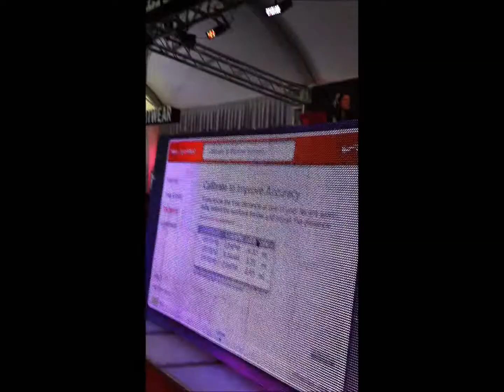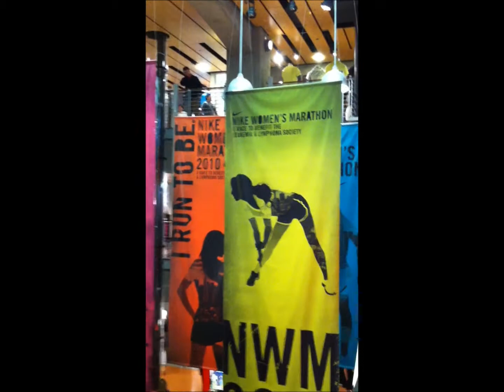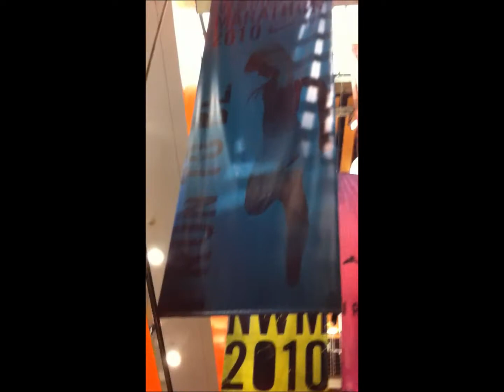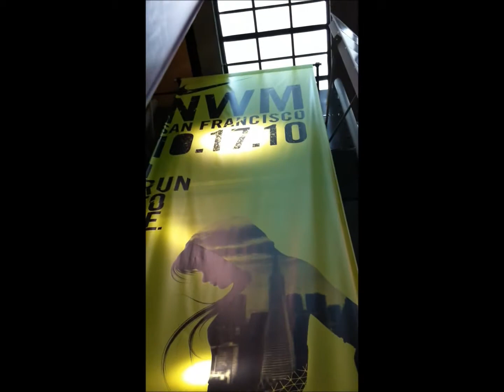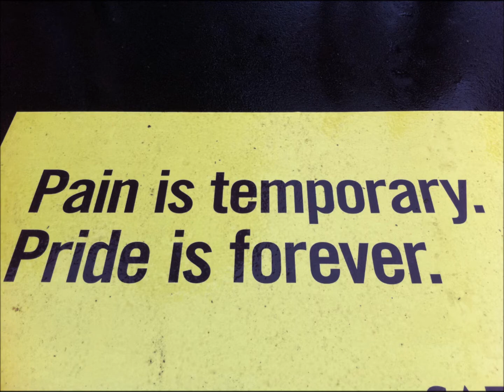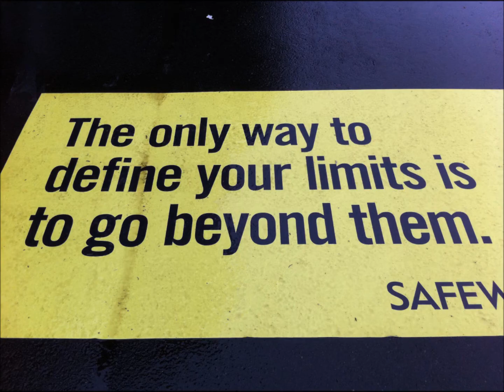Cupofjoewithjen.com-Women's Nike Marathon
SanFrancisco, CA October 17, 2010- Three months prep-
The Party- well worth it!! The necklace from Tiffanys at the end ain't bad either ;)  Jen
Opps-I used the "explicit" versions of the songs- PG 13 R?